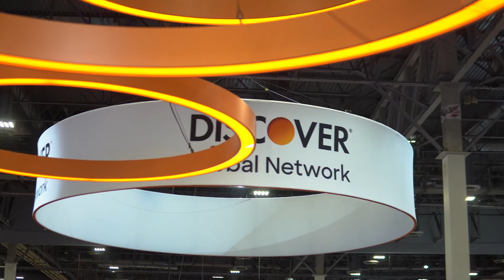Discover Global Network, Money20/20 Las Vegas 2022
Human interaction and face-to-face networking is making a much needed come back post Covid. We recently attended Money 20/20 Las Vegas 2022, an annual conference and exhibition that connects and gives exposure to more than 8000 attendees and 2800 companies from across the global industry.

ADDITIONAL LINKS
To enquire about how you can elevate your brand with executive video interviews at partner events

Get your brand in front of hundreds of thousands of fintech readers.